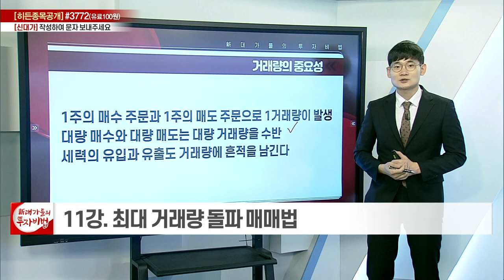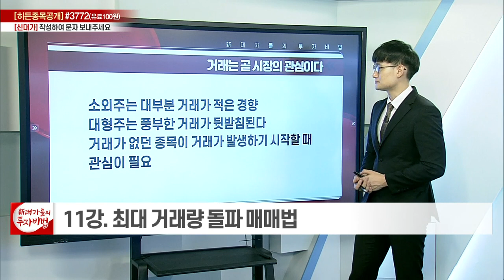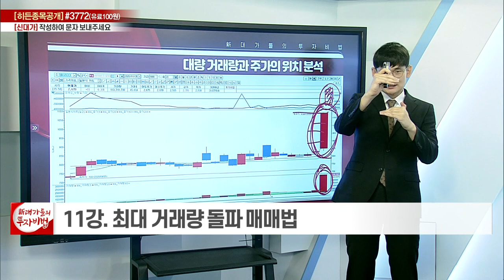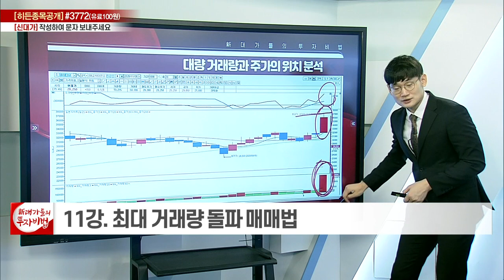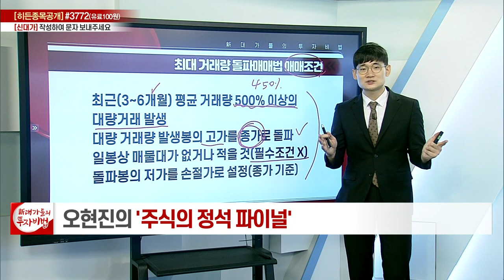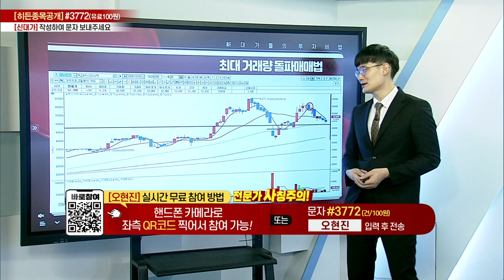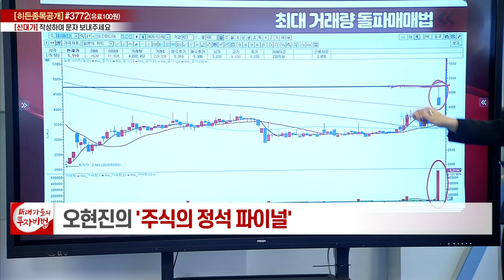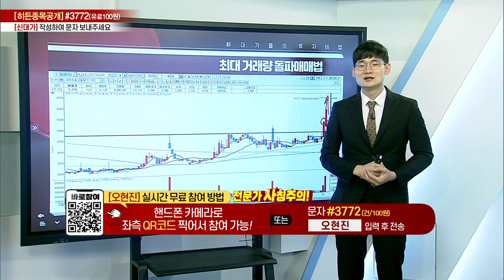최대 거래량 돌파 매매법_오현진의 주식의 정석 파이널 11강_대가들의 투자비법 (20220803)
# 최대 거래량 돌파 매매법